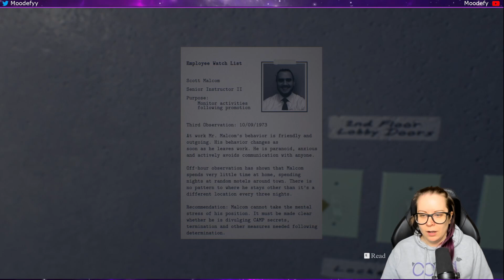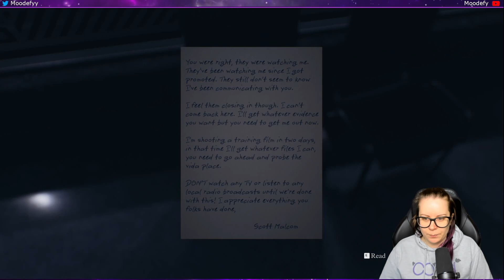Blink: The Last Night - Part 3 of 3: How can we escape this entity?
Blink The Last Night is about you, the babysitter, suddenly realizing that there is an entity in your house that is trying to make your life miserable. Who is this entity and can you escape it!?